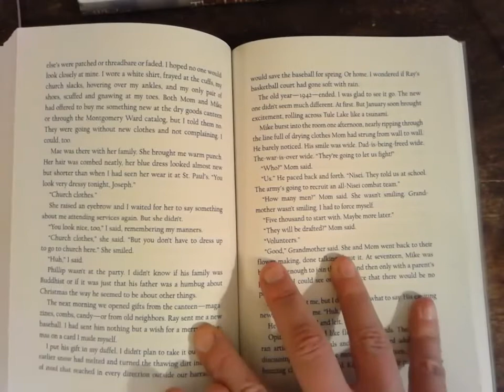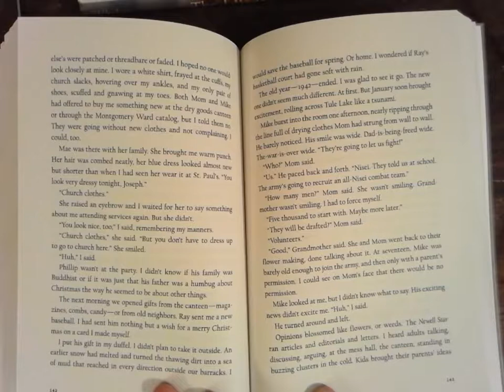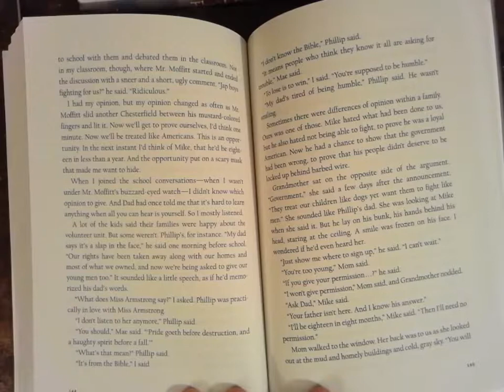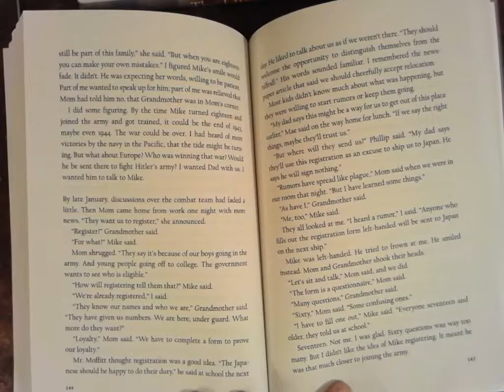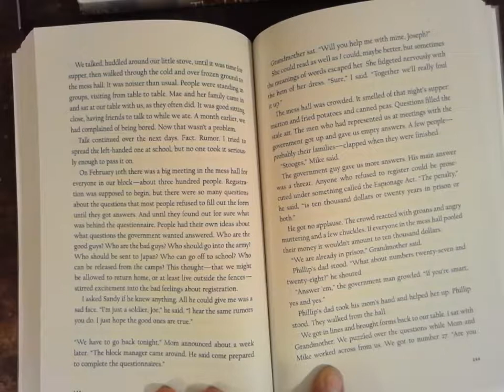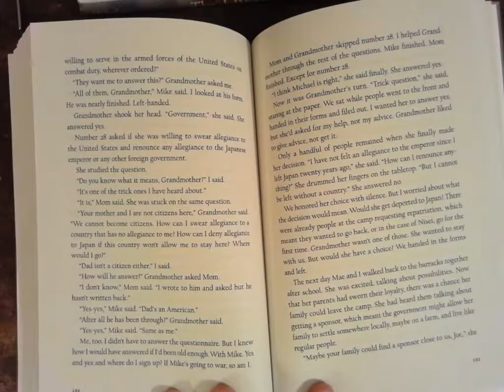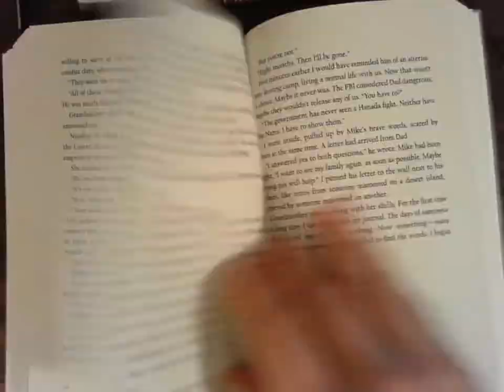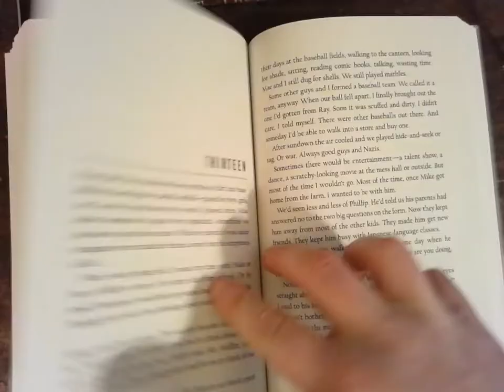Thin Wood Walls Ch 12